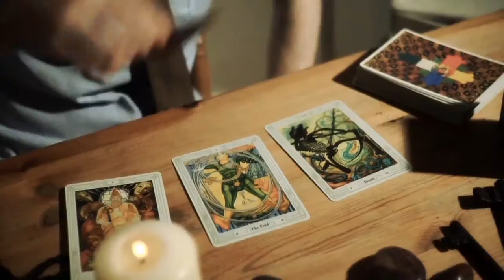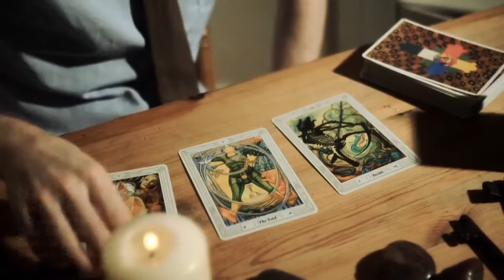Church Of When The Shit Hits The Fan - Under The Last Dust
CHURCH OF WHEN THE SHIT HITS THE FAN
"Under The Last Dust"
From COWTSHTF2 (Black Lantern Music, 2011)
HQ: words AA: beats; Executive producer: OG
Director: Somni Collective
Extracts from "Puppets of Bone, Theatre of Flesh"
Performed by HQ, Mazzula Hula, Aleena P, Ruby Blue and MuteHate